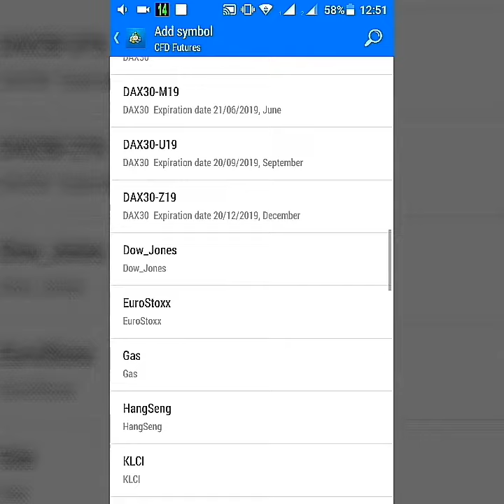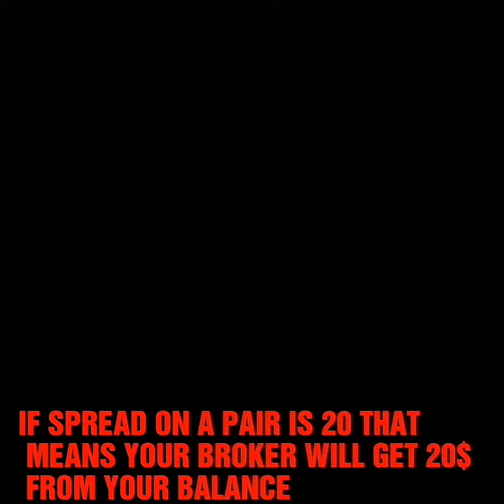How To Add Nasdaq100 To MT4 FBS Broker (2021)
How to add nasdaq 100 index to mt4 app FBS forex broker (2021)
★★24/7 Forex Trading Broker. TRADE even on any weekend!! Trade Online 7 days a week.
✔️ Click the above link & Choose DMT5 platform, open a SYNTHETIC demo Account & connect it to mt5 app for non stop Trading. You can trade Volatility 75 index pair for profitable Trading.

BEST FOREX STRATEGY BOOKS 📚📖📖📚 PDF
The Ultimate Price Action Trading Guide PDF ⤵️

Best Fx Broker for Nasdaq100,s&p 500,dow30 (MT4,0.01 minimum lot size,1: 3000 Leverage) & USA stocks - on MT5 app

0 pip Spread Best  ECN forex broker,1$ minimum deposit .Best Forex broker for scalpers and high volume Traders

(USA TRADERS & ANY CRYPTO DEPOSIT/WITHDRAWAL ACCEPTED TOO)

Fastest forex Deposit/Withdrawal in Minutes. Try this

For Cent or standard nasdaq100 +Currency Trading, Account Opening Link
(1$ Minimum Deposit,1:3000 Leverage , Instant Withdrawals)

Watch this video to know how to add nasdaq100 to mt4 mobile app for Fbs Broker